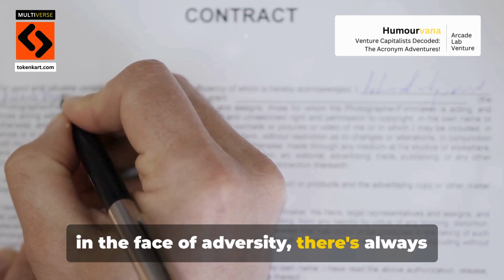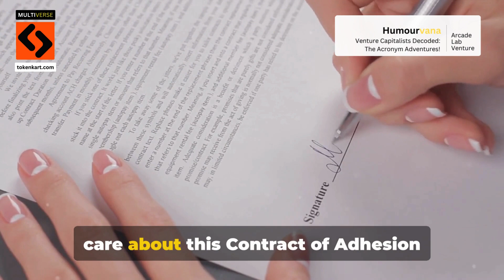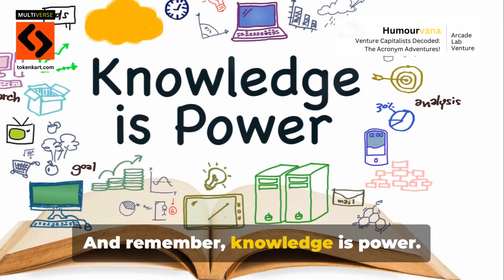Humourvana's Venture Capitalists Decoded | Episode 32 | Contract of Adhesion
“Venture Capitalists Decoded: The Acronym Adventures!”

Yo! Are you tired of VC speak making you feel like a VC noob?

Then strap on your metaphorical rocket ship, cuz  Venture Capitalists Decoded: The Acronym Adventures is blasting off on YouTube!  Get ready for a hilarious ride through the wacky world of VC acronyms, where we'll break them down with puns so sharp they'll need a funding round.  No MBA is required, just your funny bone and a thirst for knowledge (and maybe some cash to invest... but that's a different video).